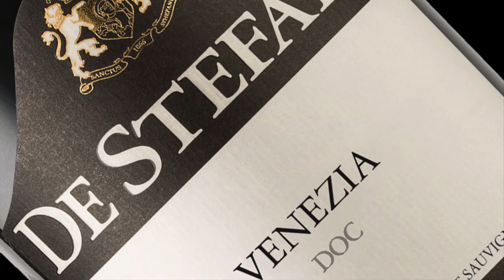Venezia Adv De Stefani